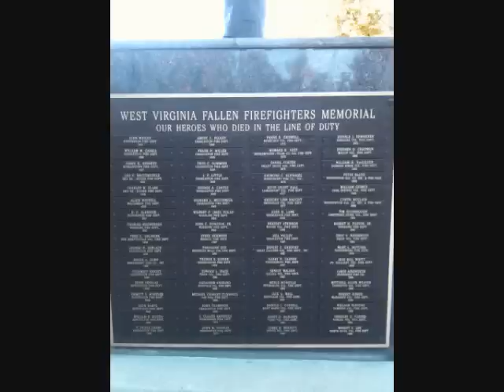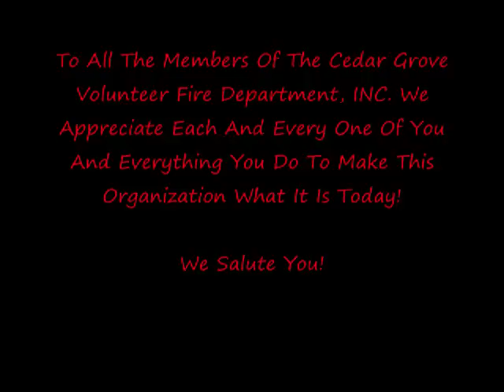CGVFD 2012 Slide Show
This Video Is Made Up Of Responses,Station Events, And Community Activities. Hope You Enjoy!